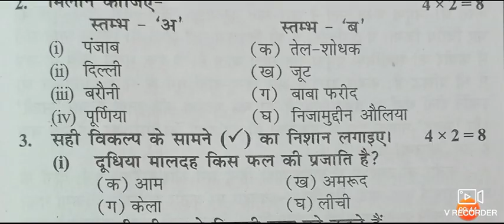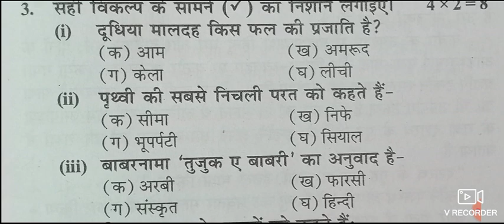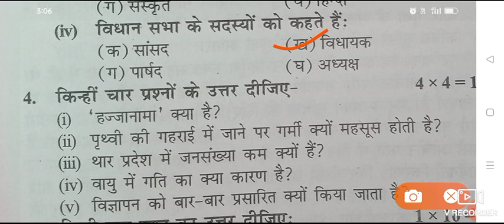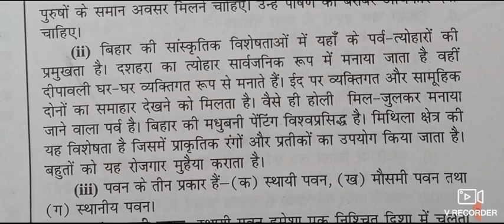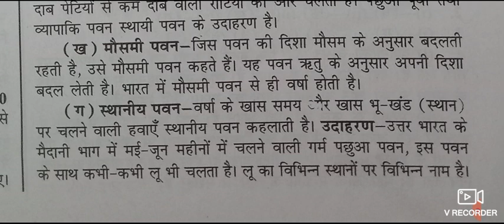कक्षा 7 सामाजिक विज्ञान का पेपर 2023////class 7 social science ka paper 2023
link